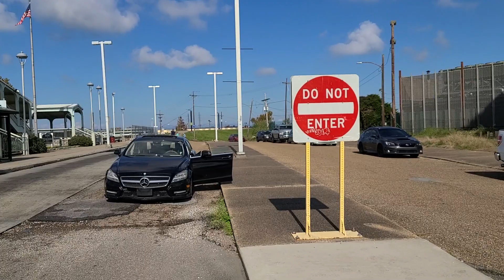WELCOME TO NEW ORLEANS: SLAVE CITY PART 1